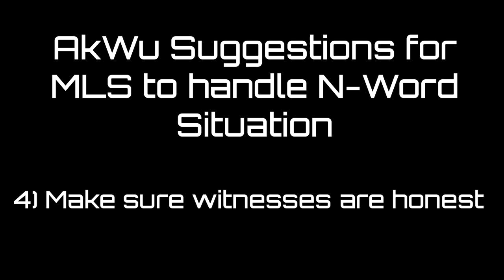How the MLS Should Handle the Taxi Fountas "N-Word" Situation *Mono113*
Monologue Chapter 113
AkWu gives the MLS six instructions on how to handle the Taxi Fountas "N-word" situation
1) Hire an independent arbitrator
2) Conclude investigation after MLS Cup championship
3) Focus on the argument
4) Make sure witnesses are being honest
5) Avoid talking to media about situation until investigation is fully complete
6) Don’t allow situation to cause irrational decision making